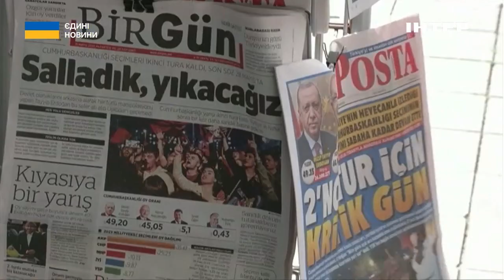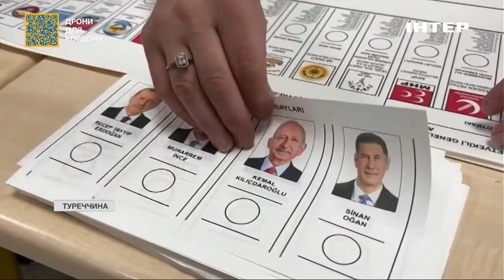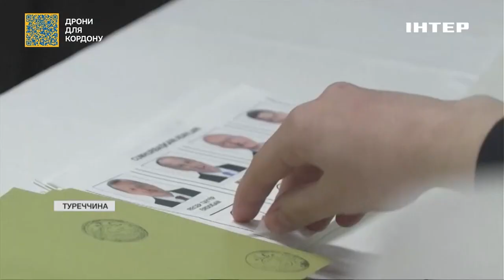Ракетна атака 16 травня: Чернєв розповів про провал росії